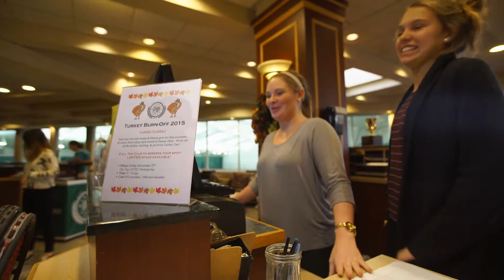Birthdays and Tennis - Vlog 11-28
--- LINKS! ---
🛑 DOUBLE YOUR POSES, DOUBLE YOUR FUNDS COURSE! 🛑
My last day in Cincinnati. Some family tennis before birthday celebrations and The Hunger Games!